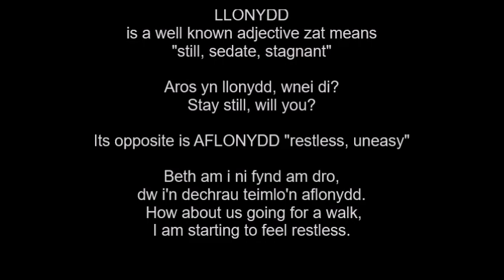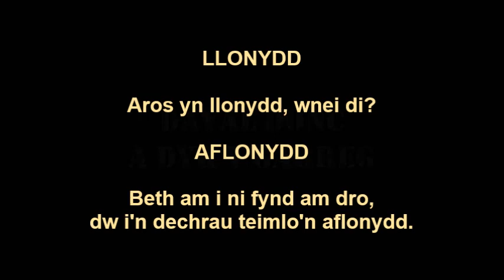(learning Welsh) llonydd + aflonydd // ze point of ze day 956